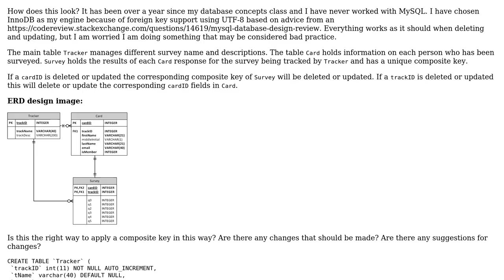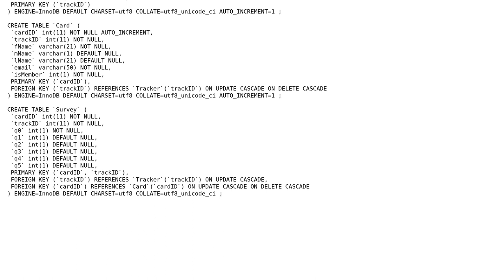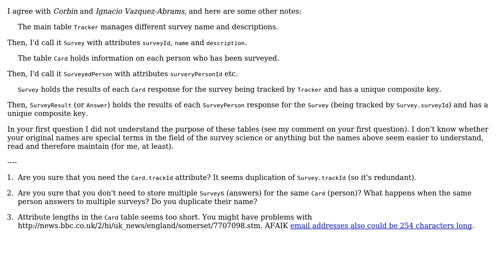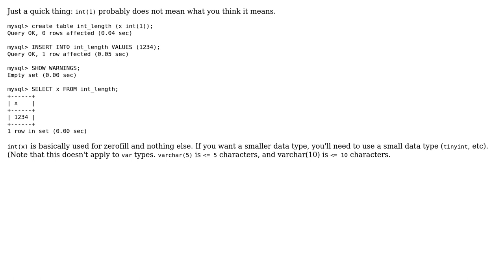Code Review: Database of survey information (3 Solutions!!)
Code Review: Database of survey information

With thanks & praise to God, and with thanks to the many people who have made this project possible! | Content (except music & images) licensed under CC BY-SA | Music | Images & others | With thanks to user palacsint user Ignacio Vazquez-Abrams user Corbin user Brandon Clark and the Stack Exchange Network Trademarks are property of their respective owners. You are responsible for your own actions.